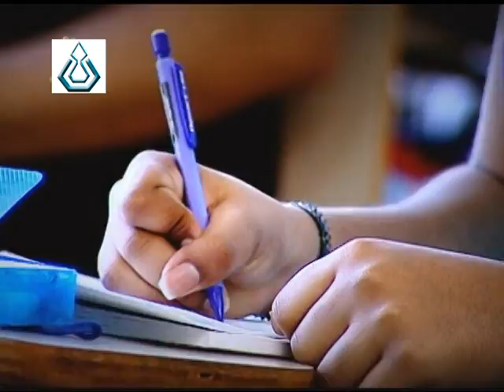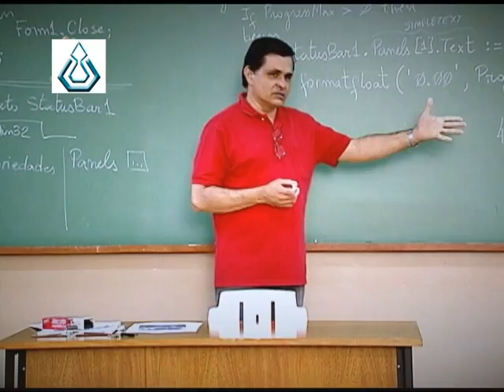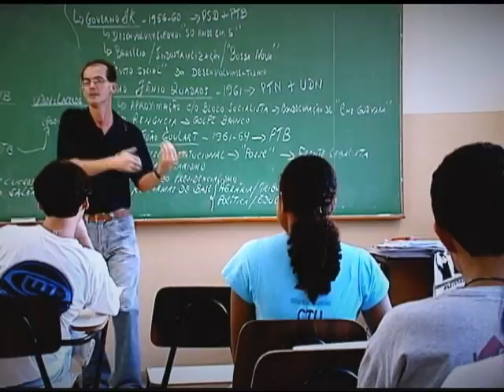VTS 01 1